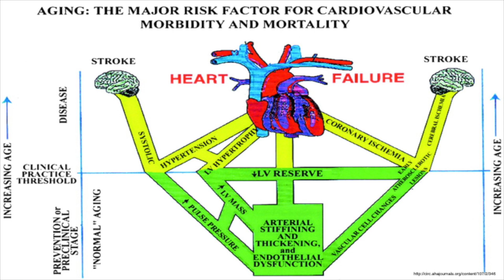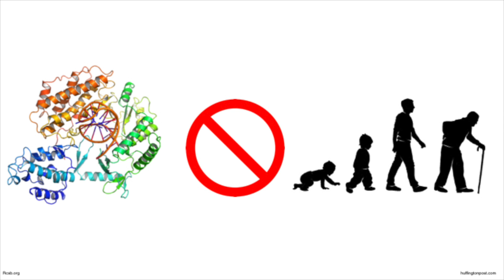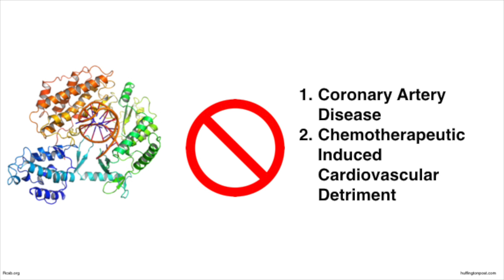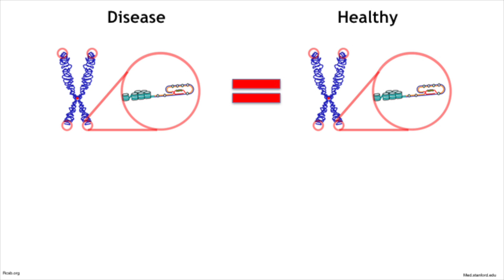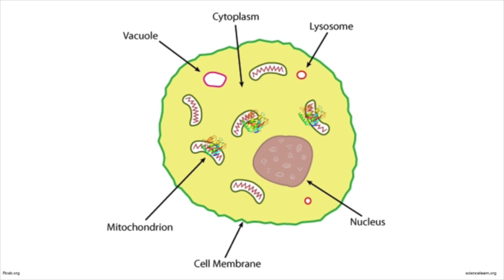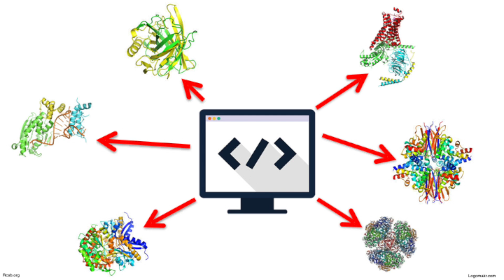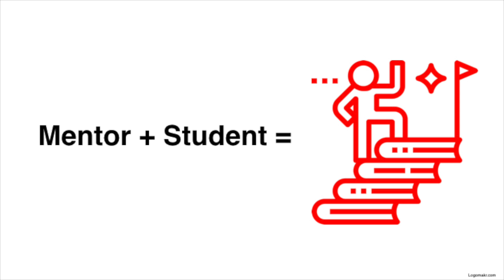The Importance of Mentors | Nabeel Quryshi | TEDxFondduLac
Nabeel Quryshi is 17 years old and a rising senior at the University School of Milwaukee. During his time in high school, he has conducted award winning biomedical research within the cardiovascular field.

He has presented his research and findings at state, national and international conferences and competitions. Having won the Best of Fair – 1st Place Grand Award at the Badger State Science & Engineering Fair, Nabeel most recently was awarded the prestigious First Place Grand Award in the Biomedical & Health Sciences category at the Intel International Science & Engineering Fair. This places his research in the top 40 science fair projects in the world and bestows the privilege of having an asteroid/minor planet named in his honor.

Nabeel is grateful to have received support from tremendous faculty, mentors and professors. Experimental findings presented in the talk stem from a collaborative effort. Any reference to "I" connotes a team effort.

Aside from his passion for all things science, he is captain of the varsity tennis team, concertmaster of the orchestra and founder and president of Harmonies for Health, a community orchestral performance ensemble. He is an ardent advocate of STEM education for all and was recently invited as a speaker at the inaugural March for Science Milwaukee.

Nabeel is excited to share his love and passion for youth involvement in STEM-related fields with the TED community and hopes to lead by example as an ambassador for the next generation of science enthusiasts. Nabeel Quryshi is 17 years old and is a junior at the University School of Milwaukee.  His award-winning research focuses on developing novel therapeutics to combat coronary artery disease and the detrimental effects of chemotherapy upon the cardiovascular system. In addition, his current research goals include creating and utilizing a novel mathematical model of the human cell.

Aside from his passion for all things science, he is captain of the varsity tennis team, concertmaster of the school orchestra and founder and president of Harmonies for Health, a not for profit community performance ensemble designed to bring the gift of live music to residents of area nursing homes, assisted living communities and adult day centers. Nabeel is excited to share his love and passion for youth involvement in STEM-related fields with the TED community. This talk was given at a TEDx event using the TED conference format but independently organized by a local community.